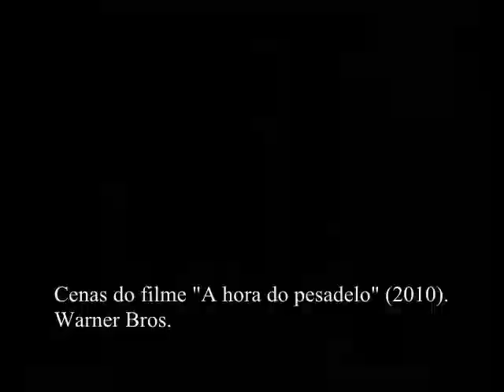"Pesador" - Júlio Uçá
Curta feito com o cantor e compositor alagoano Júlio Uçá. Nesse vídeo ele apresenta uma de suas músicas e nos conta qual foi a sua inspiração: as lendas e sensações da infância em Palmeira dos Índios, o Pesador, o boneco Juquinha, talvez até o Freddy Krueger...